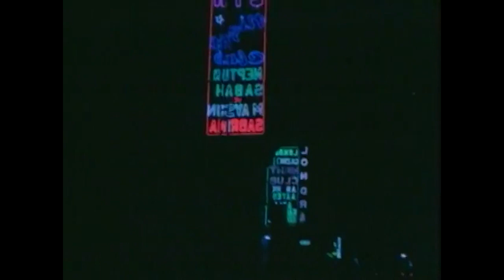İnsanlar Büyük Laflarla Küçük Şeyler İçin Ölüyor | Cüneyt Arkın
Dev Kanı | Cüneyt Arkın Türk Filmi Full İzle

Patronun Adamları Murat'ın Kız Arkadaşını Ölüyor

1984 Türkiye yapımı olan baş rollerinde usta oyuncu Cüneyt Arkın'ın oynadığı "Dev Kanı" filminde ; Kore savaşından yeni dönmüş olan bir genç ile narkotik şubenin eline düşmüş olan eroin bağımlısı bir kadının hazin öyküsü

Tür: Macera, Aksiyon, Suç
Yapım Yılı: 1984
Yönetmen: Çetin İnanç
Yapımcı: Mehmet Karahafız
Oyuncular: Cüneyt Arkın, Leyla Somer, Damla Coşkuner, Hüseyin Peyda